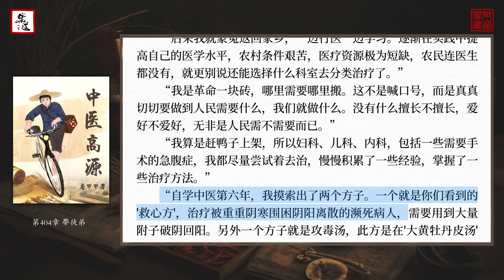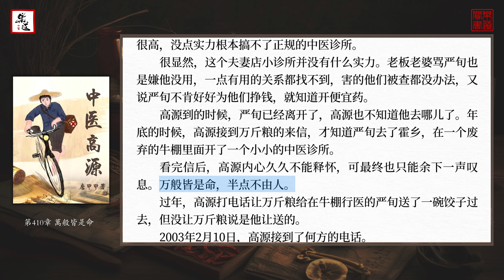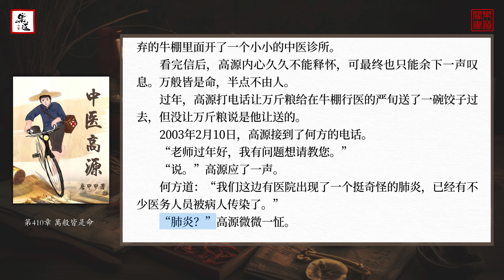唐甲甲《中醫高源》41（401至410章）可視有聲書 樂道中醫製作｜唐甲甲《中医高源》41（第401至410章）可视有声书 乐道中医制作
0:00第401章 針尖對麥芒
6:52 第402章 選病人
13:09 第403章 一個半小時
24:14 第404章 帶徒弟
31:13 第405章 舍我其誰
38:21 第406章 進去了
44:44 第407章 改變
51:41 第408章 跟上我
58:27 第409章 回歸
1:05:54 第410章 萬般皆是命
重生過去、暢想未來、夢幻現實，再塑傳奇人生！
這一世，我要做人民的醫生！
ps：本書所有醫案均取材真實醫案。